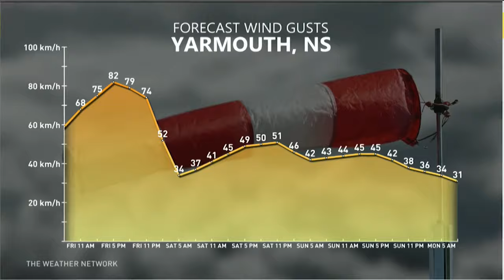Widespread Heavy Rain Hits Atlantic Canada, Threat For 100 mm This Weekend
Any outdoor weekend plans may need to be adjusted across Atlantic Canada, as a moisture-packed Texas low brings with it days of persistent rain. The Weather Network meteorologist Laura Power has the details.

Never miss a weather alert!